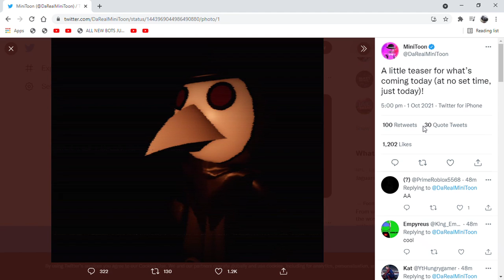piggy halloween skin leak